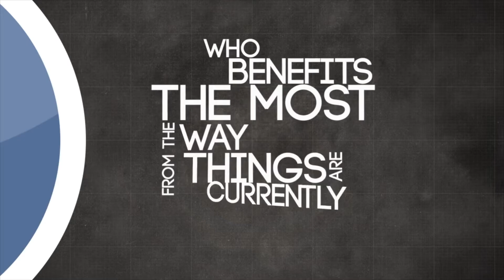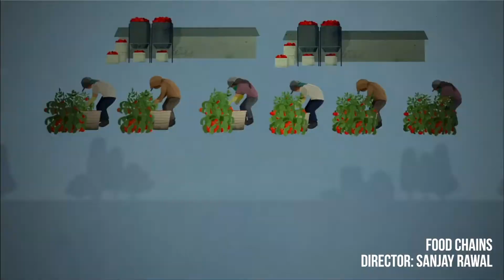2015 SIMA AWARDS WINNERS